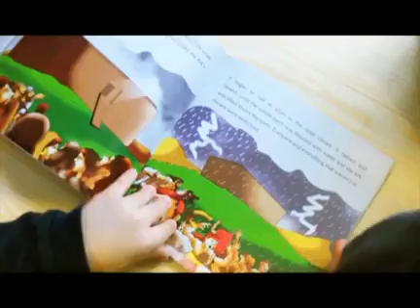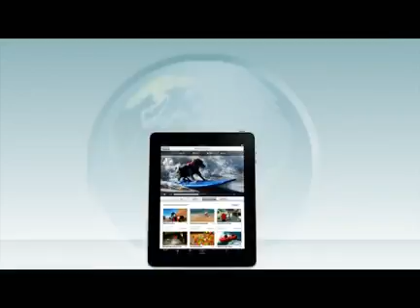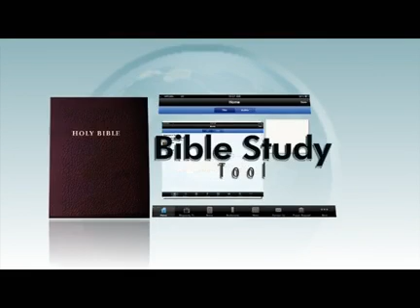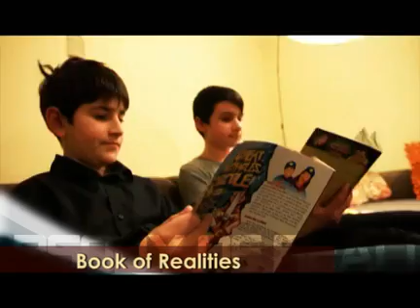Prt A: Nov 27 - Selfless Love - Pastor Anita